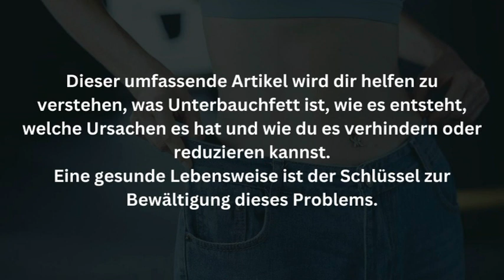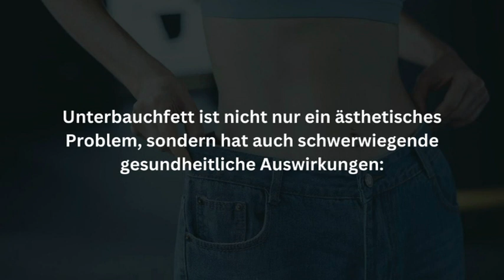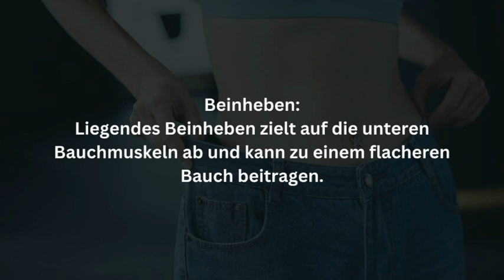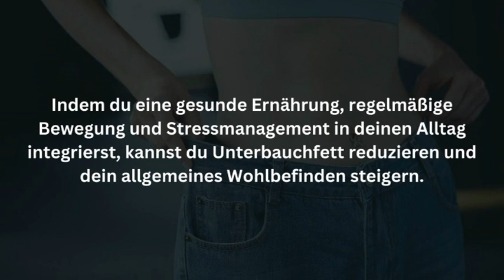Unterbauchfett: So kannst du ihn verhindern und loswerden!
Unterbauchfett, Fett verbrennen, Unterbauchfett loswerden, Abnehmen, Bauchfett verbrennen, Bauchfett verlieren mit Ernährung, ohne Sport abnehmen